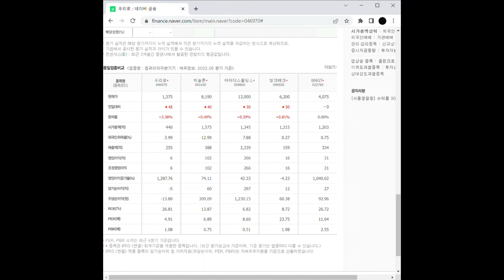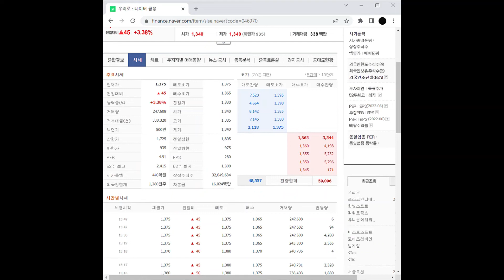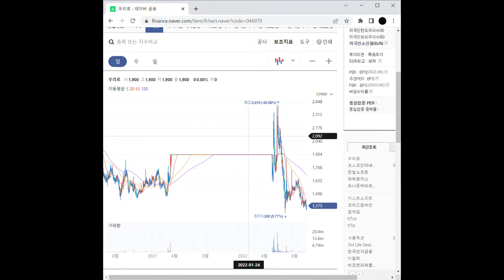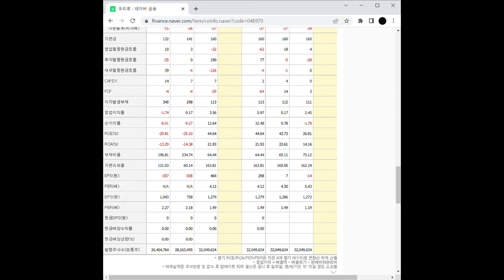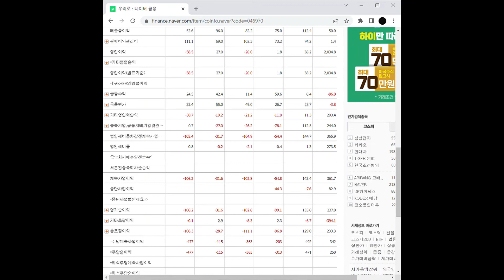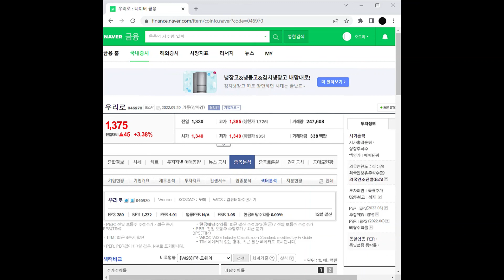자율주행 관련주 우리로 주가 전망 및 차트 분석